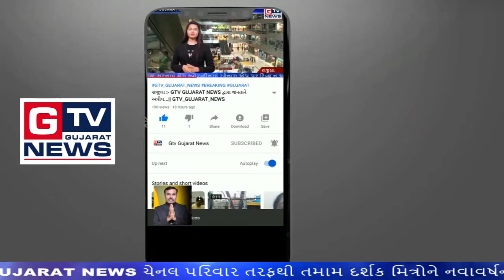દામનગર:- અલખઘણી ગૌશાળા ના પૂર્વ પ્રમુખની પ્રથમ પુણ્યતિથી.. || GTV_GUJARAT_NEWS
દામનગર:- અલખઘણી ગૌશાળા ના પૂર્વ પ્રમુખની પ્રથમ  પુણ્યતિથી..